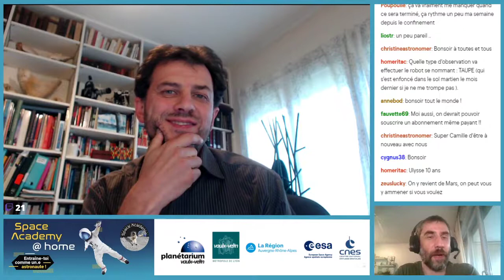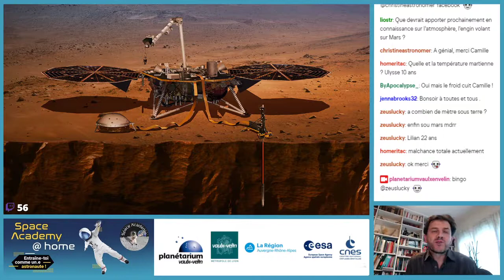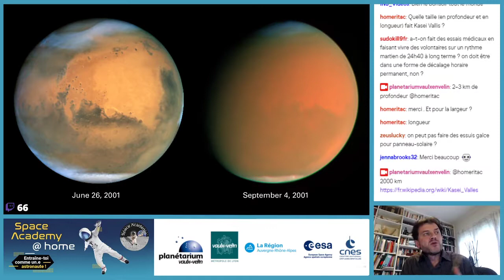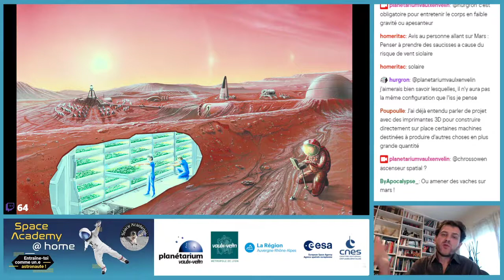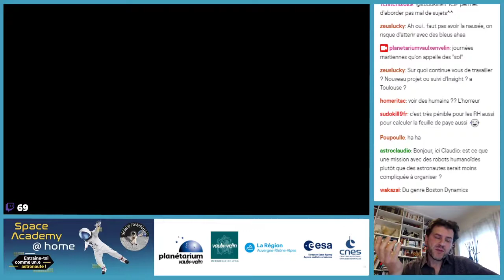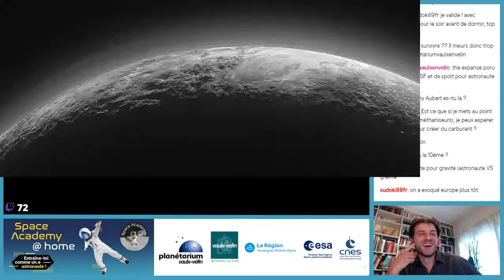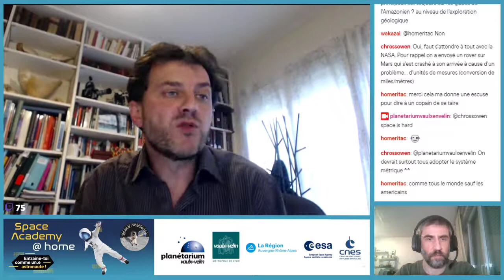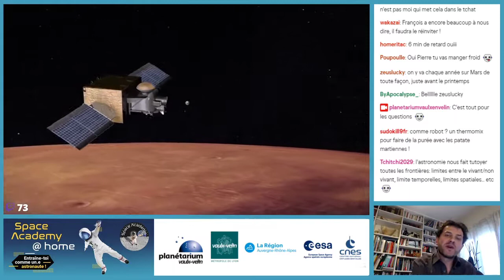En route vers Mars !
Voici la rediffusion de la rencontre avec avec l'astrophysicien François Forget, Directeur de recherche CNRS, qui était en direct vendredi 12 juin 2020 sur notre chaîne Twitch